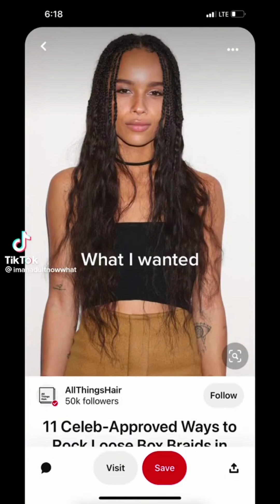🔥Tiktok Natural Hair Compilation | Hairstyle For all Type Of Hair| Watch to the end 🔥Subscribe💞